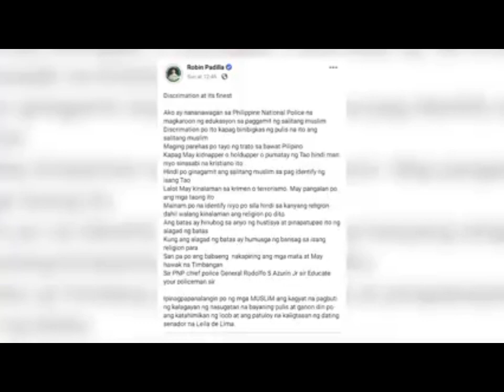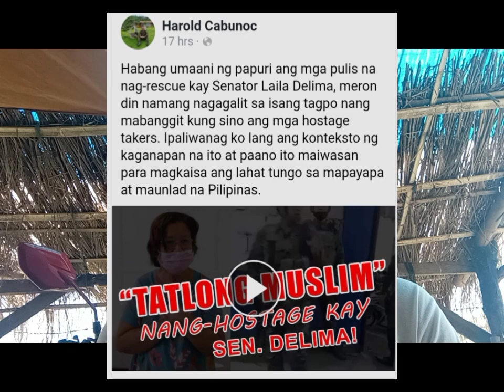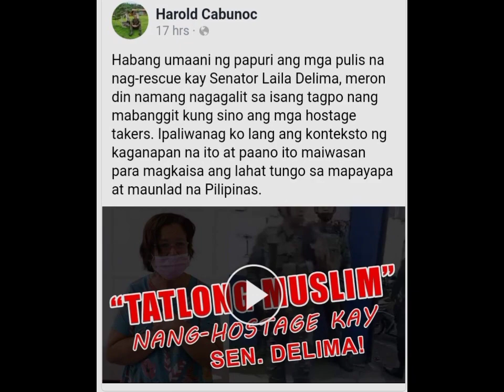dahil sa ginawa ni robin padilla matatabon ang pagkabayani nang mga pulis lika nood tyo